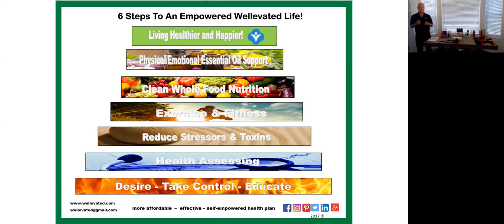Intro- 6 Steps To Taking Control Of Your Health!